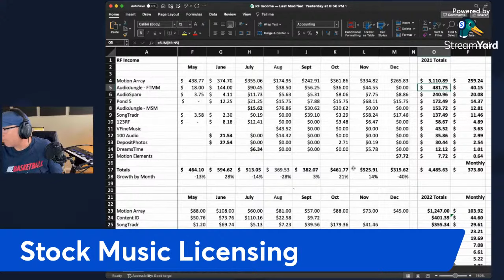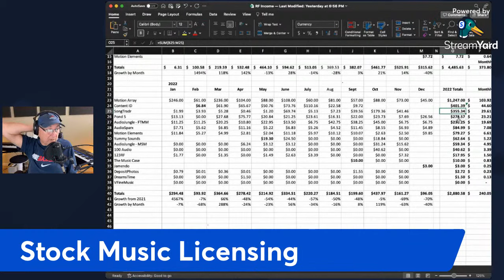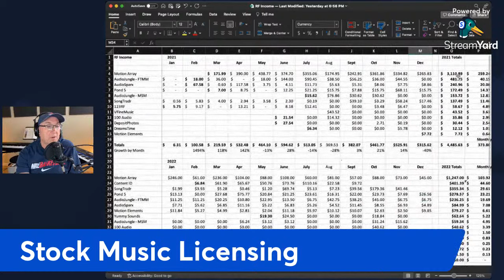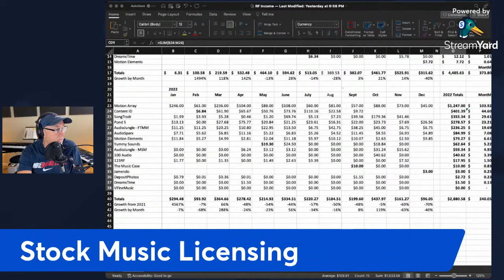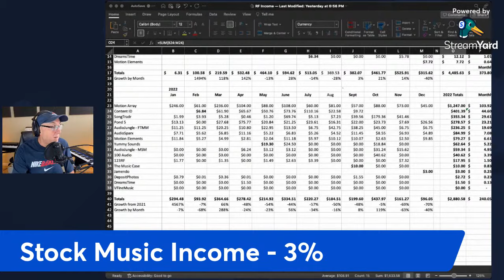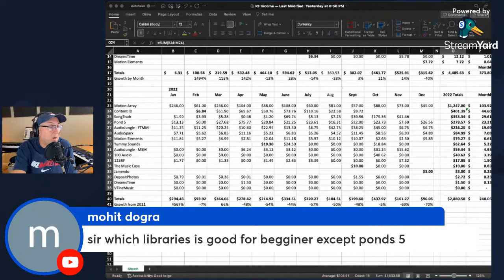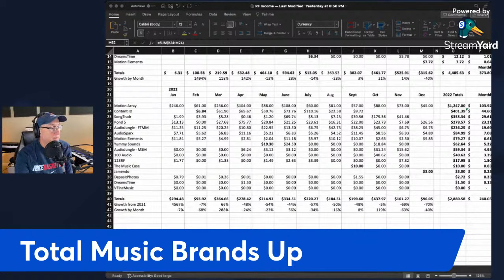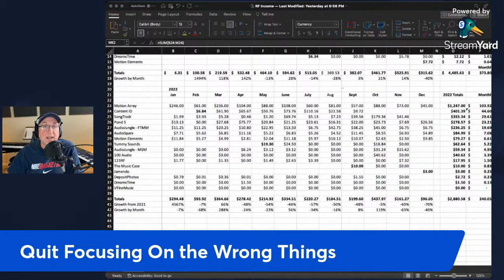2022 Music Income Report | Stock Licensing, Sync Licensing, Royalties, Teaching, Clients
Was a it good year? Or a bad year? Did Stocks take a tumble? If so, which ones? Did Sync make ANY income? Well, you're going to have to listen to find out!

What Did YOU Make in Music Income in 2022? A New Poll!

We'll discuss these answers next week with answers from composers and musicians like you from around the globe.

0:00 - Intro
1:56 - Stock Music Income
17:48 - Stock Questions/Answers
26:44 - Sync Licensing
33:54 - More Questions
46:15 - Music Teaching
57:18 - Music Clients/Partners
1:01:05 - Royalties
1:04:25 - Online Music Channels
1:05:22 - Total Music Brands Up!

Let's Make Music Income Together!
JOIN THE MAKE MUSIC INCOME MASTERMIND!
This is our private 12-Week Zoom small group course that also includes 3 one-on-one private Zoom meetings with me. Get the full details here:

Some of you have asked if there is a way to “buy me a cup of coffee.” Thanks for that, but I do not drink coffee because coffee tastes like dirt. 😉 BUT I do have a way for you to buy me a virtual cup of TEA (which also probably tastes like dirt, but mine has cinnamon or mint in it.)

GET THE EBOOK: "The Stock Market. Where, Why, and How to Submit Your Music to Stock Music Licensing."

HELLO COMPOSERS! Join our sister channel Hello Composers! where we talk ONLY about composing.